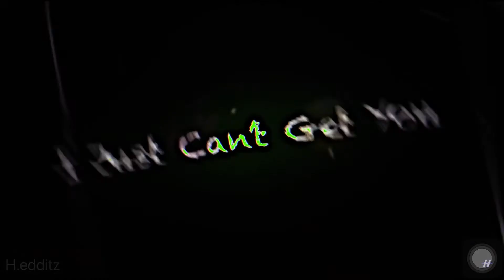4 August 2021